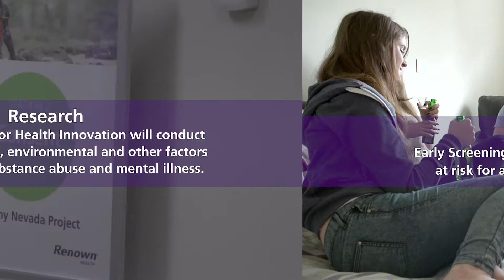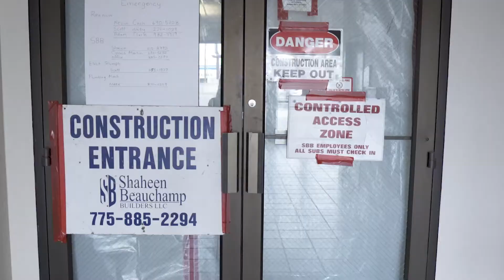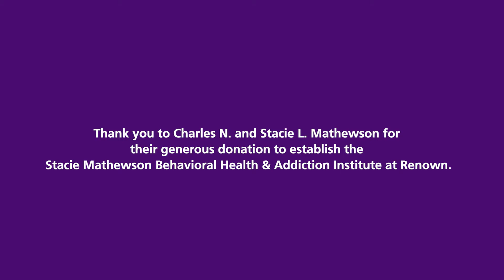Generous Donation Establishes Stacie Mathewson Behavioral Health & Addiction Institute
Renown Health and Charles N. and Stacie L. Mathewson established the Stacie Mathewson Behavioral Health & Addiction Institute at Renown which will focus on expanding community access to prevention and intervention services for mental health disorders and alcohol and drug addiction. Over the next five years, the Mathewsons will donate $6 million to Renown Health Foundation to establish this much-needed behavioral health and addiction institute in northern Nevada. These funds aim to decrease stigma and encourage more people to seek help.

Mental health and addiction are two struggles well known in the Silver State. For the second straight year, Nevada ranked 51st in the nation according to Mental Health America’s 2018 State of Mental Health Report. Overall, Nevada has the highest prevalence of mental illness and substance use, combined with limited access to treatment and a shortage of care providers.